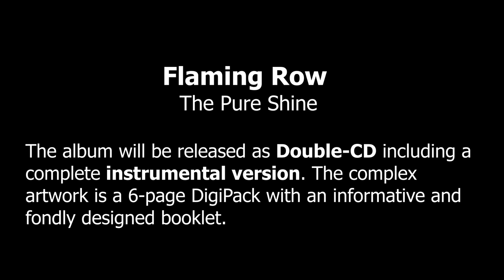Flaming Row - The Pure Shine - Trailer #3 - (fea. Johan Hallgren, Glynn Morgan, Jimmy Keegan ...)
The new Flaming Row CD "The Pure Shine" is ready for PreOrder!

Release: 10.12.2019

PreOrder until nov. 14th and save your name in the CD-Booklet.

It took 6 years to complete the 3rd Flaming Row album „The Pure Shine“. The recordings for this album have started back in 2012 already before „Mirage – A Portrayal Of Figures“ was released. Melanie Mau, Martin Schnella, Marek Arnold and Niklas Kahl come up with a new Progressive Concept-Album which is about Stephen Kings novel „The Dark Tower“. We had to make a decision Writing a continuation of Mirage or making something different, Martin told. So the development of the music, that feels more natural than the previous albums led us to an already existing story. Melanie and I love watching great movies and when we saw „The Dark Tower“ the idea was born.

„The Pure Shine“ features an Orchetra-Ensemble, arranged and performed by Eric and Nathan Brenton (Neal Morse), on most all of the tracks. Fans of melodic Prog, powerful moments and a multitude of vocalists will get their money's worth.

Beside Melanie, Martin, Marek and Niklas lots of guest musicians appear on the album. There are Glynn Morgan (Threshold), Johan Hallgren (Pain Of Salvation), Alexander Weyland (Traumhaus), Ossy Pfeiffer (Ignore The Sign), Siobhán Kennedy (Iontach) and Mathias Ruck on vocals. Further musicians are Jimmy Keegan (Ex Spocks Beard, Pattern Seeking Animals), Dave Meros (Spock's Beard), Lars Lehmann, Jens Kommnick (Iontach), Eric & Nathan Brenton (Neal Morse), José Pepe Jimenez (Carlos Santana) and many more..

„The Pure Shine“ will be released as Double-CD including a complete instrumental mix. The complex artwork is a 6-page DigiPack with an informative and fondly designed booklet.

Everyone who preorders the album until november 14th will be mentioned in the CD booklet.